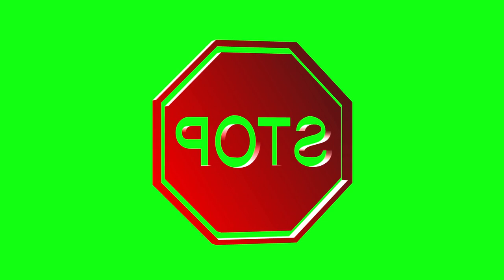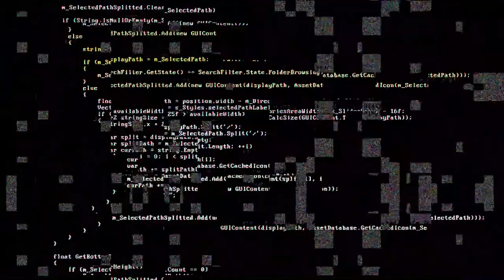Screen Glitch Free Stock Footage Free HD Videos no copyright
We Provide Creative Common,  Free Stock Footages, & No Copyright Videos in HD & 4K. In this video, you can watch beautiful Screen Glitch.

2. Put this following in your video description

Free HD Videos - No Copyright